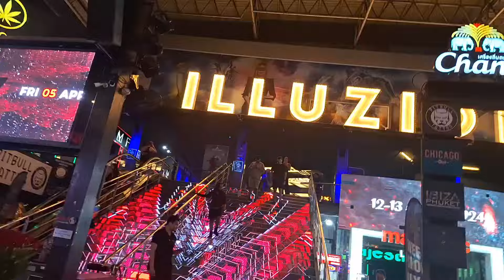Unboxing the PlayStation Disc Drive (PS5)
Get ready for an epic unboxing of the PlayStation Slim Disc Drive! Discover its size and weight as we dive into whether this is a must-have for your PS5 Pro!

My Complete  Rig Setup:
✅️LG 55 inch 4K OLED TV:

✅️TRUSTMASTER GTRS 300:

PC SPEC:

✅️ASPIRE 5750G
i7 2.2GHz
✅️GEFORCE GT540M

Stuff i making my Videos:

✅️Playstation 5 Discdrive Console
✅️Xbox Series X Console
✅️Playstation 3 Console
✅️SteelSeries 7P Headphones